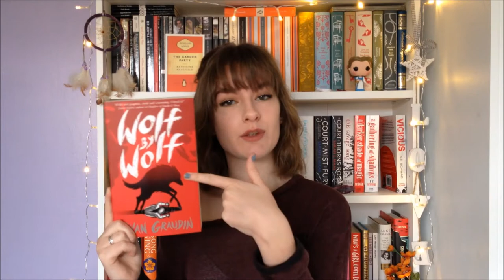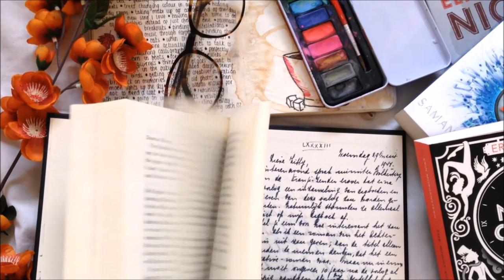Bookshelf Scavenger Hunt! (Featuring YOUR challenges!)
Here's the bookshelf scavenger hunt! Thank you everyone who sent me a challenge, I loved doing them!

Tweet for the "cover with someone who looks like you" challenge